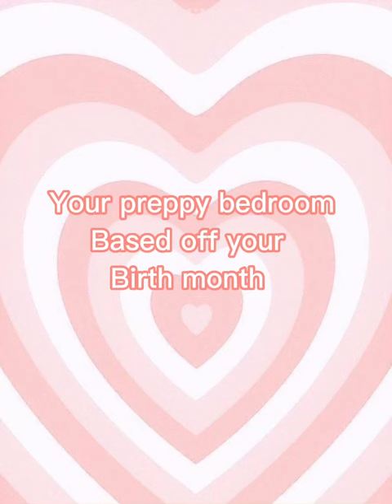Your preppy bedroom based off your birth month!!! Pt 2! 🤍